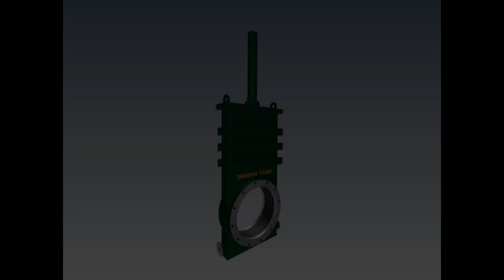Dredge Valves for Trailing Suction Hopper Dredger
The dredge valves are designed by using 3D CAD technologies, latest production methods and they are entirely scrutinized using Finite Element Analysis.
The design, the production and the testing are done under strict ISO and ASTM standards and doubled tested at third party for verification.
The dredge valves are designed in three different working duties varying between 10, 20 and 30 bar.